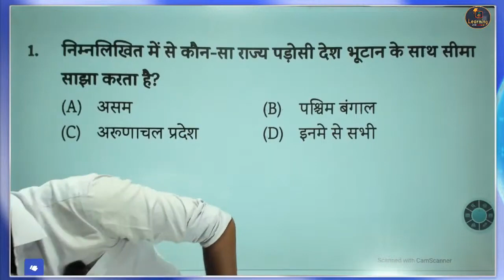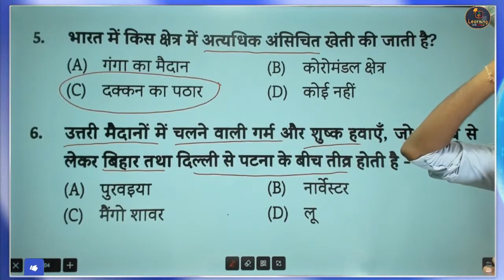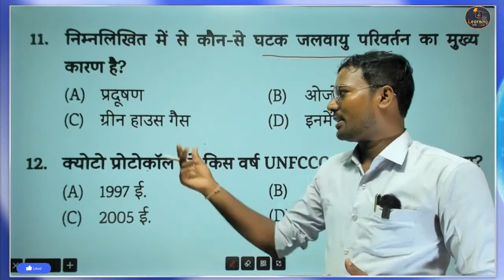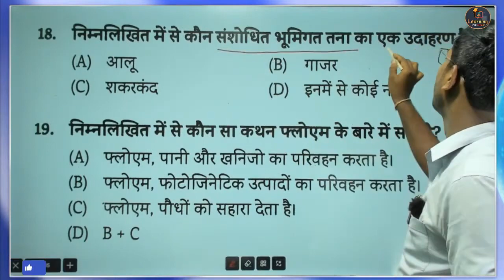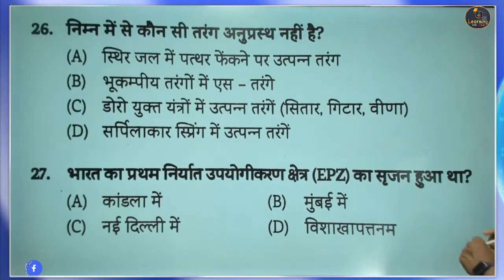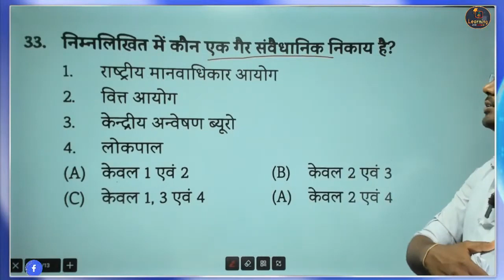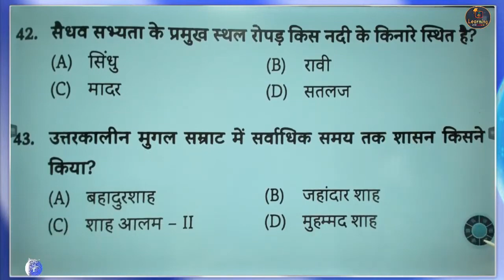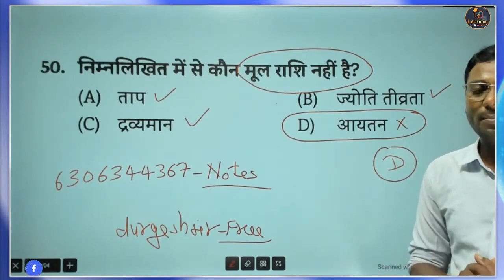UPPSC BEO GK/GS Mock Test -10 I खंड शिक्षा अधिकारी BEO Practice Set By Durgesh Sir